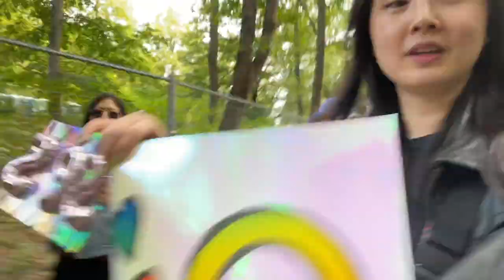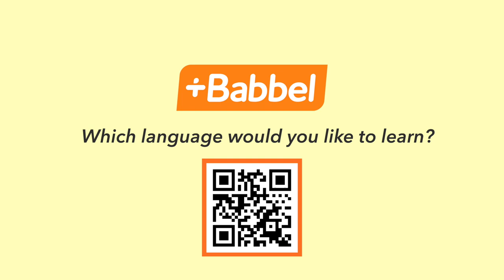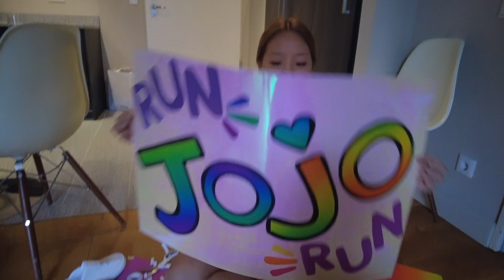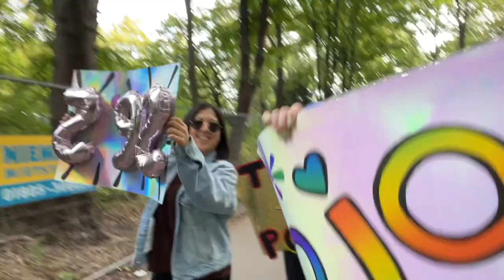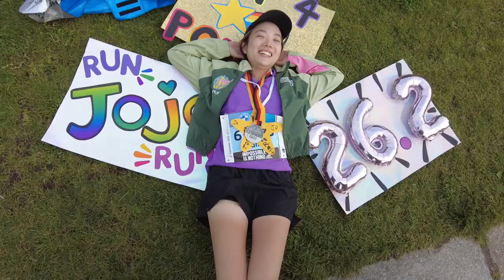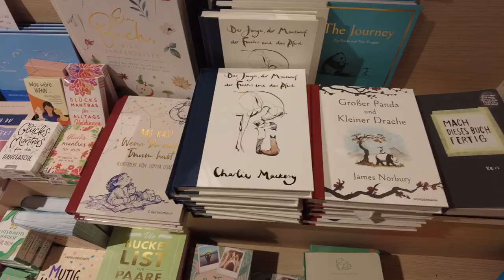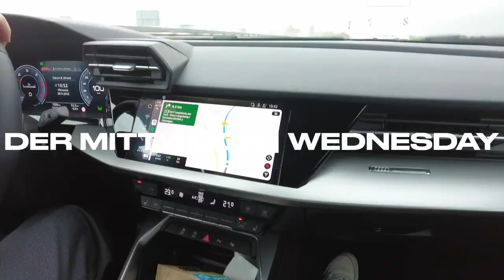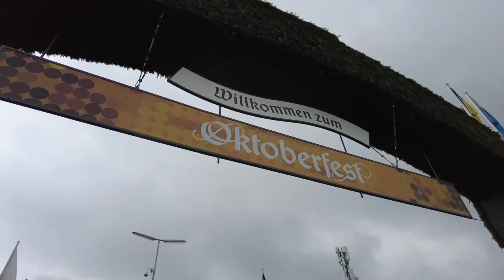Travel With Me to Germany 🥨 | Oktoberfest, Berlin Marathon, and More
Start speaking a new language in 3 weeks with Babbel 🎉.

🎥 Production:
↳ See the “Production” list on my Amazon